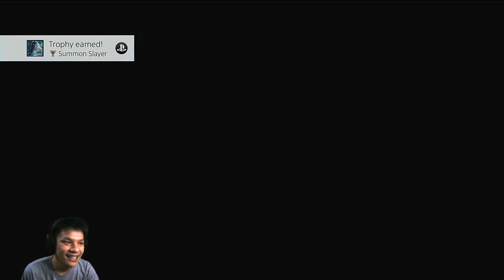CLOUD VS SHIVA DAN DEDDY CORBUZIER - FINAL FANTASY VII REMAKE PS4 INDONESIA (10)